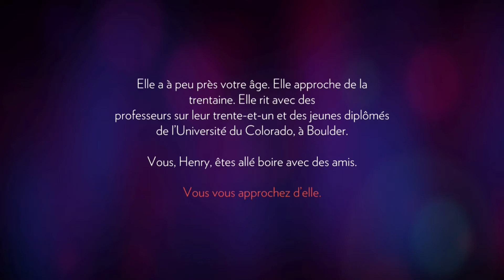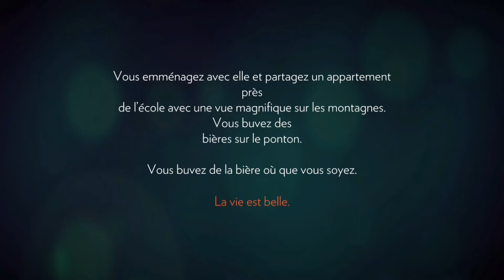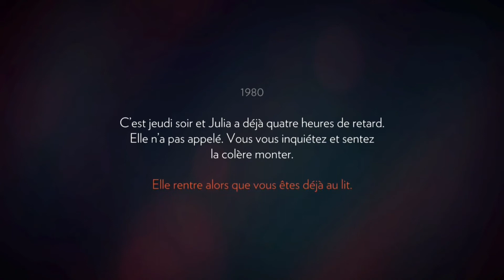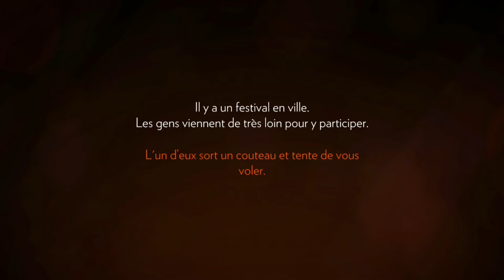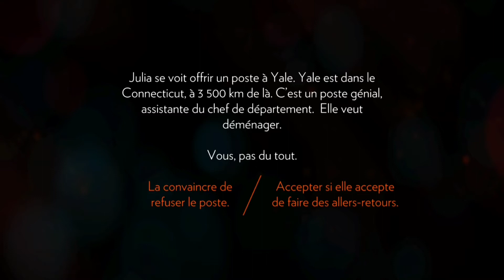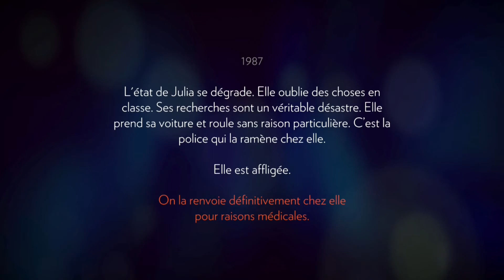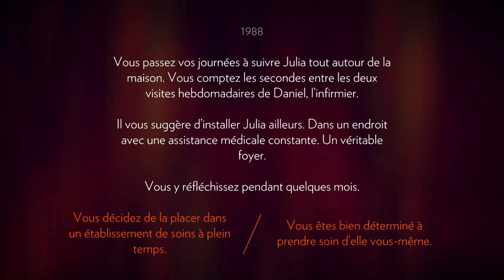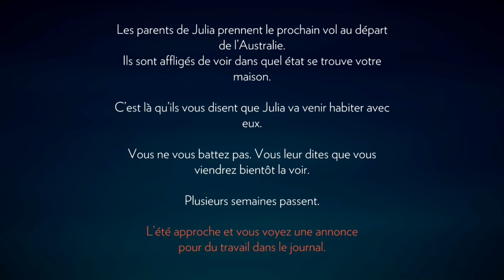LES JEUX OUBLIÉS | FIREWATCH #1 | JULIA